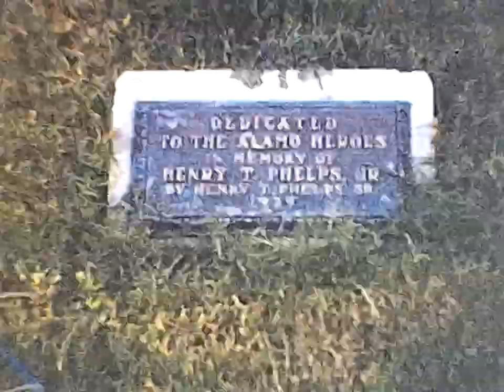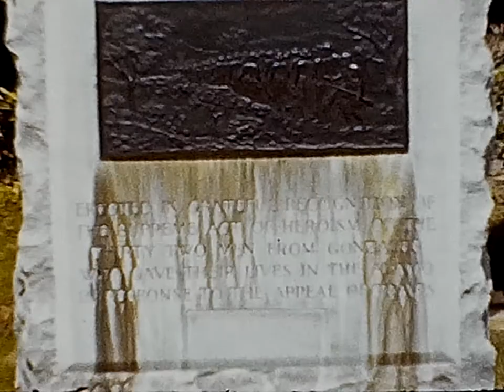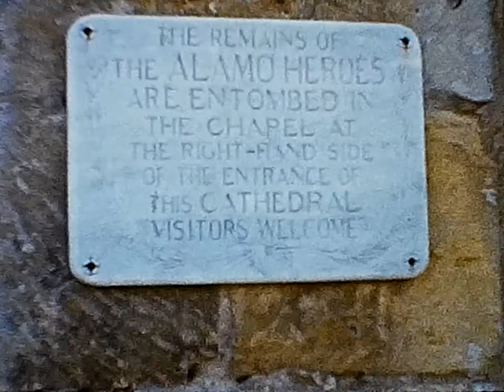San Antonio Alamo Old Missions Brackenridge Park 1941